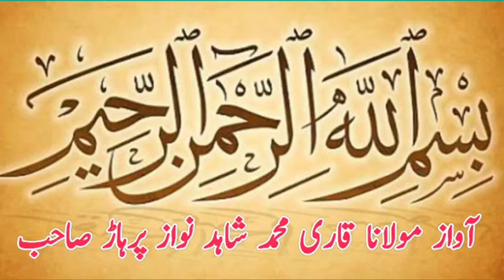Maqsod pahlwan jhalla vs Khizar pahlwan gadi